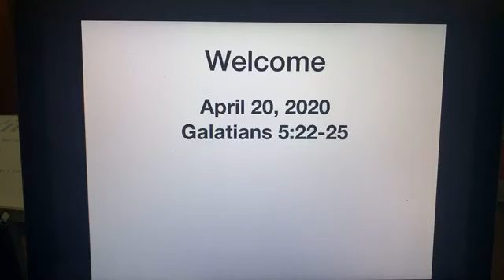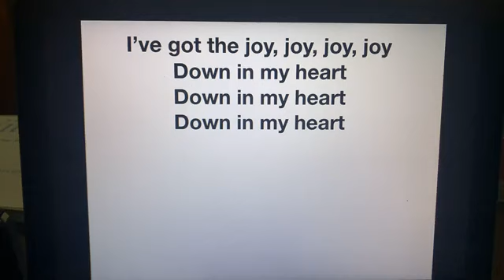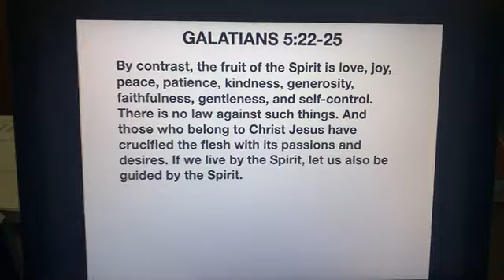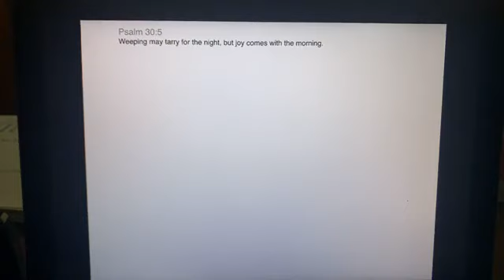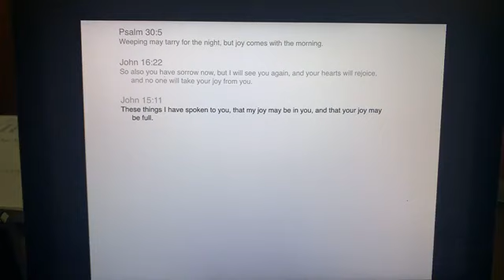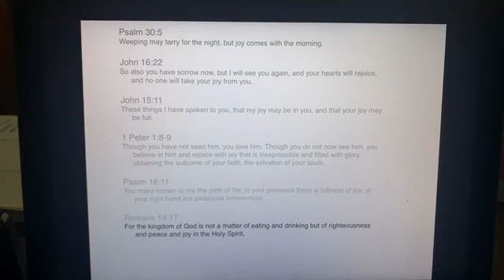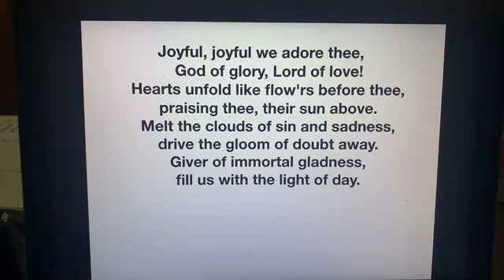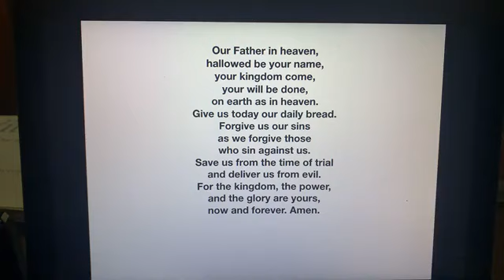April 20 2020